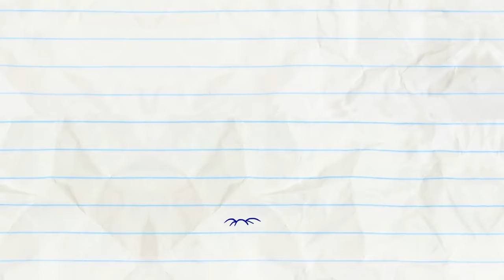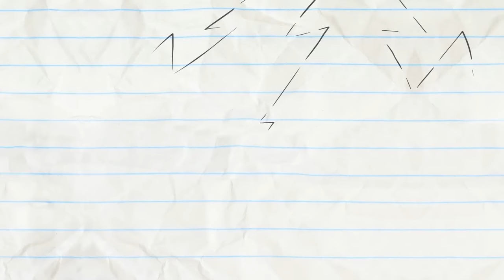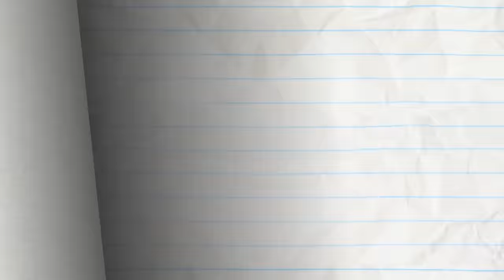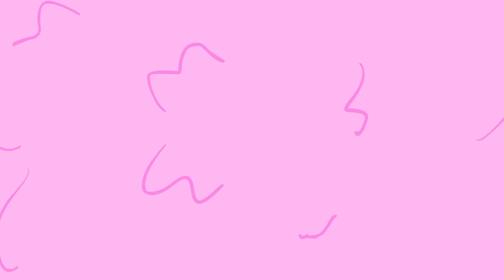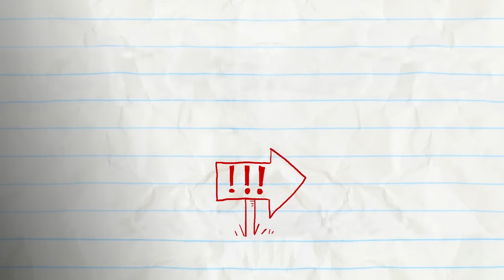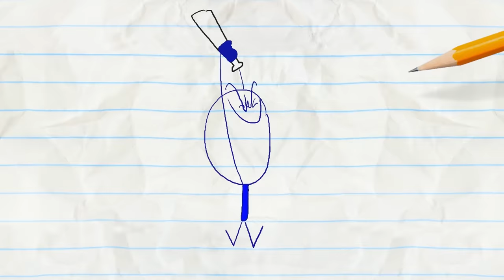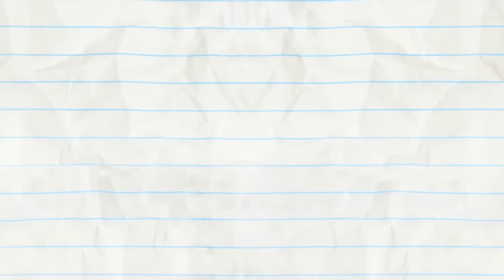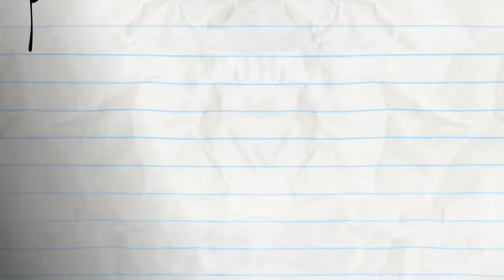Pencilmiss' House Gets Demolished! -in- PANIC! AT THE WINDOW - Pencilmation Cartoons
0:00 - PANIC! AT THE WINDOW

and more awkward moments :

2:01 - CHOPSTICKY SITUATION
Pencilmate doesn’t understand how to eat sushi!

3:26 - A TELL TALE ART

5:42 - RANDOM ACT OF CUTENESS

7:50 - MAN OF THE FLOWER

9:46 - PASTA LA VISTA, BABY!

12:13 - BUBBLE TROUBLE

14:17 - FIRE STRAITS
Red is is a rather firy mood.

15:40 - TWIN GEEKS

18:04 - PAIL PROBLEMS

19:58 - HOUSEBROKEN

21:36 - BALL AND STRAIN

23:10 - CAUGHT OFF CARDS

25:13 - TRIPLE THREAT
The Pencil sees triple.

CREDITS FOR PANIC! AT THE WINDOW
Storyboard by Pieter Kuperus
Director - Matt Wilson
Animated by Andrew Onorato
Voices by Oswald & Daphne Garrington
Supervising Sound Designer - Ryan Boone
Assistant Sound Editor - Brandon Gentry
Pencillers - Francis Florencio & Ralph Ravina
Colors - Ralph Ravina